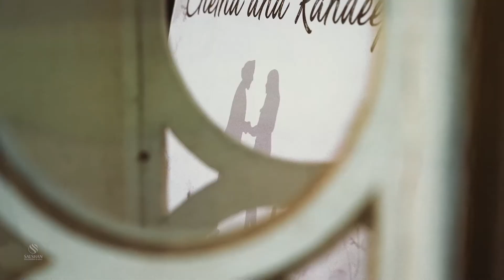Civil Wedding and Mendhi at Chiswick House & Gardens | Short Film by SALSHAN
Chiswick House is the perfect location to host a wedding because of its stunning gardens, elegant architecture, and rich history. Located in West London, Chiswick House is a breathtaking 18th-century villa that boasts beautiful Italianate gardens, ornate fountains, and picturesque views. The house itself is a magnificent example of neoclassical design, with grand marble halls, high ceilings, and grand staircases. Its elegant atmosphere and romantic setting make it the ideal venue for a wedding ceremony and reception.

In addition to its beauty and grandeur, Chiswick House is also conveniently located near major transportation hubs, making it easily accessible for guests. It is also surrounded by a variety of hotels and restaurants, so guests can easily find accommodation and dining options nearby.

Overall, Chiswick House is the perfect location to host a wedding because of its stunning gardens, elegant architecture, and convenient location. Its romantic atmosphere and rich history make it a truly memorable and special place to exchange vows and celebrate your love.

Destination Weddings since 2009